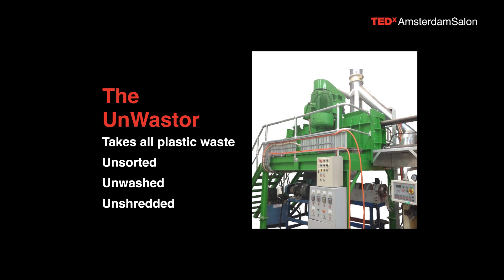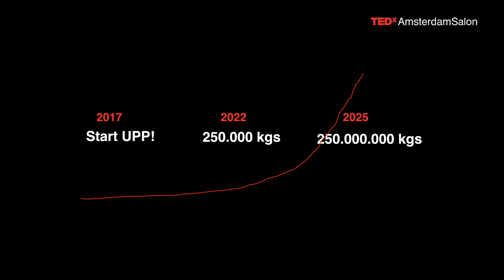All plastics are recyclable. Why not recycle them all? | Jan Jaap Folmer | TEDxAmsterdamSalon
First started in 2017, Upp! has programs in Vietnam, the Netherlands and Singapore. Upp! closes the plastic waste loop locally and in a circular way using breakthrough Australian technology. Upp! can handle difficult to recycle mixed plastic waste in a cost and energy effective way. Their machines can take unsorted, unwashed and unshredded mixed plastic waste and process this into robust and recyclable new materials and new products which the company then markets in a 360 degree approach. The goal of the company is to save over 250 thousand ton of plastic waste from incineration, landfills and oceans in over 5 countries and encourage more than 10 plastic-waste-free cities. Bin bags, Fishing nets, carpet tiles, running shoes, multilayer foils and sachets, drink cartons, coffee cups and even textiles or cigarette butts can be taken and are processed directly into products circularly designed for the local markets. Jan Jaap Folmer describes himself as a problem solver, optimist but above all a change-maker. Born in Friesland in the Netherlands, he grew a taste to travel the world and it was during his time working across three different continents in oil and plastics that he truly realised the impact these industries were having on the planet. He saw firsthand how much plastic from the West was ending up in landfills and oceans in the Global South. Seeing the effect this was having not only on wildlife but also local communities, Jan Jaap decided to do something about it. He started his own company Upp! in 2017 with the goal to not only make upcycle plastics but make plastic waste a thing of the past. This talk was given at a TEDx event using the TED conference format but independently organized by a local community.